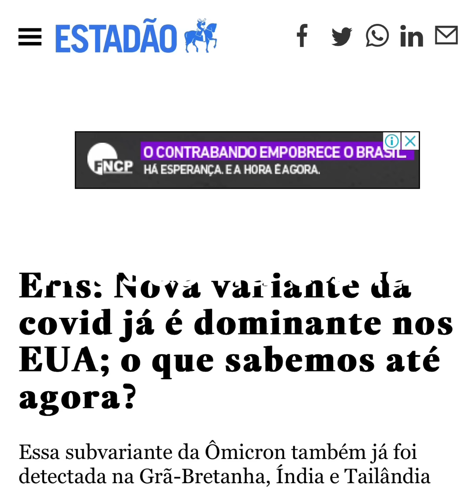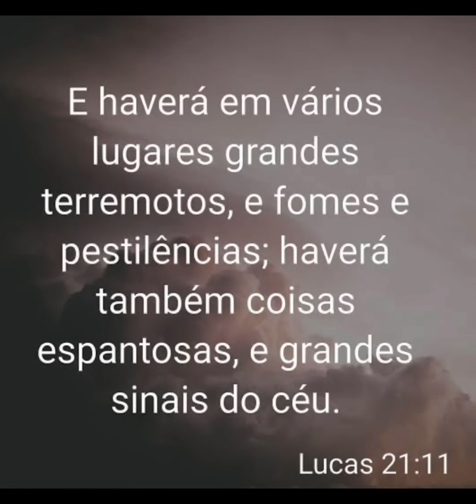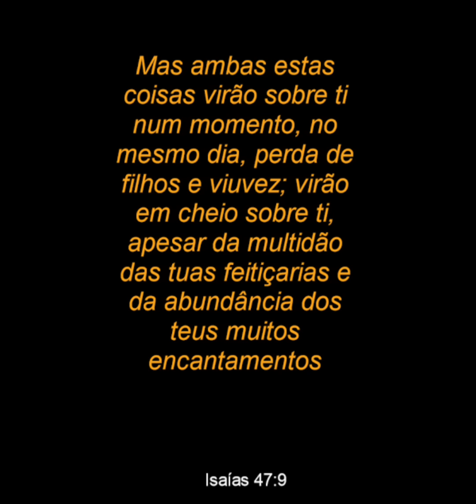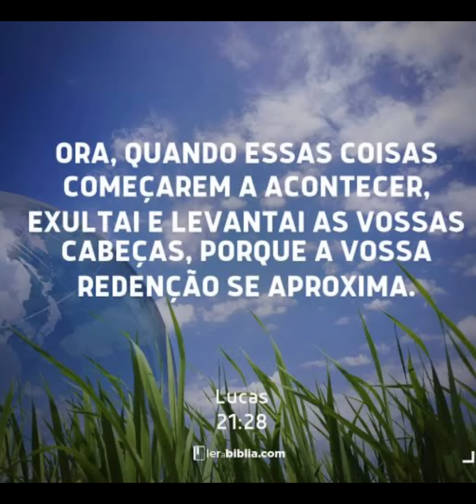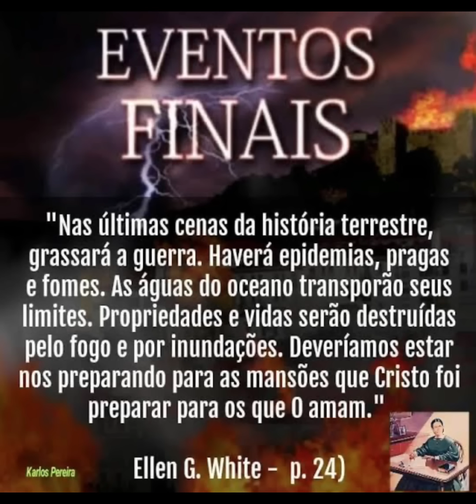🚨SAIBA O QUE OCORREU E SE CUIDE | PR ROBSON GONDIM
Você já ouviu falar na nova onda?

💙❤️💙SE VC COMPRAR NA MAGALU AJUDARÁ AS NOSSAS MISSÕES

❤️💙❤️SE VC COMPRAR NA FARMÁCIA PAGUE MENOS AJUDARÁ AS NOSSAS MISSÕES

💙❤️💙SE VC COMPRAR NA PETZ AJUDARÁ AS NOSSAS MISSÕES prgondim.parceiropetz.com.br

🚨VÍDEOS RECOMENDADOS